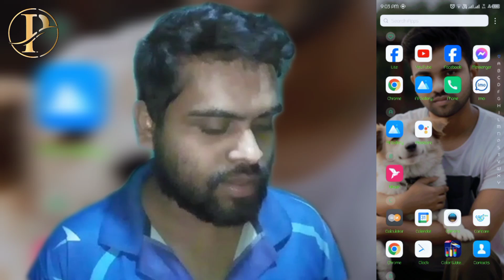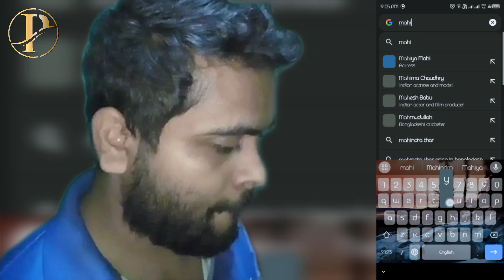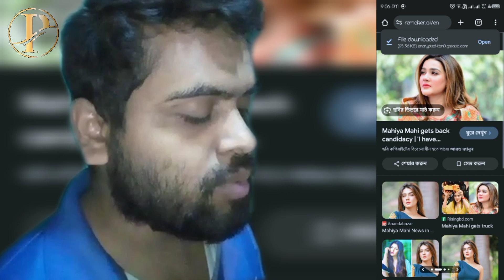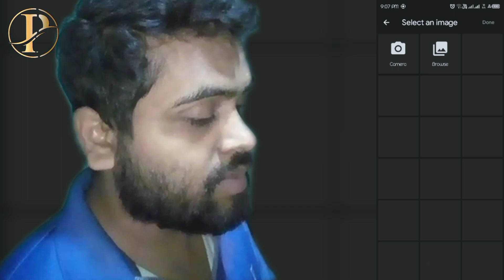মাত্র 1 মিনিটেই যেকোনো ছবি থেকে চেহারা পরিবর্তন করুন face swap Phonesettings30 faceswap face.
মাত্র 1 মিনিটেই যেকোনো ছবি থেকে চেহারা পরিবর্তন করুন face swap